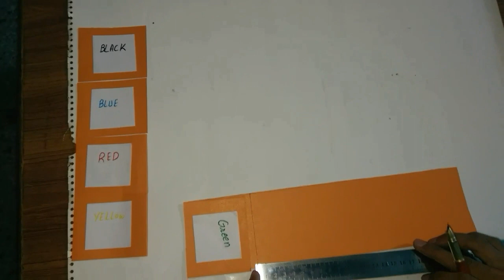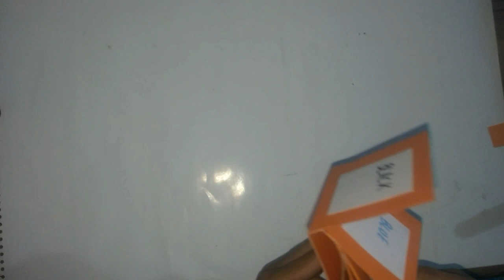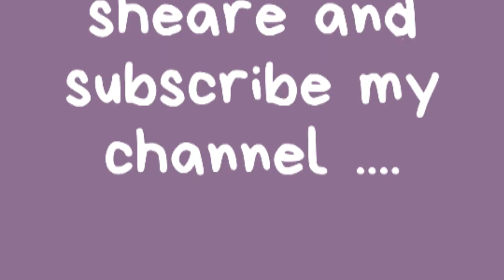Try to make cute things with paper....During lock down#stay at home